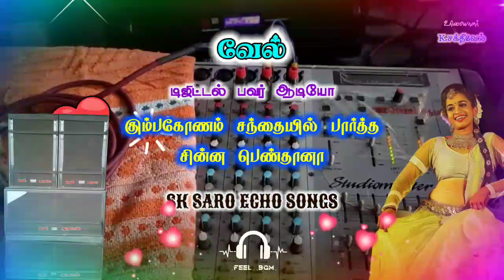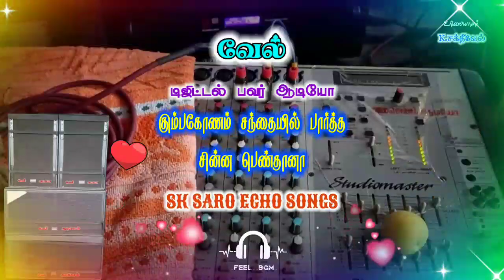Kumbakonam santhaiyil paarththa 💚 SK SARO ECHO SONGS 💥